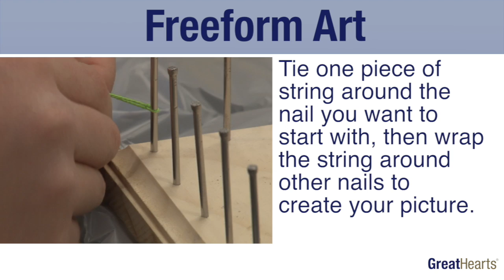Making String Art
3rd and 4th graders at Great Hearts Summer Academy made string art during "Art-venture!" Week. The nice thing about this is once you're done making one picture, you can take the string off and make a brand new one without wasting materials.